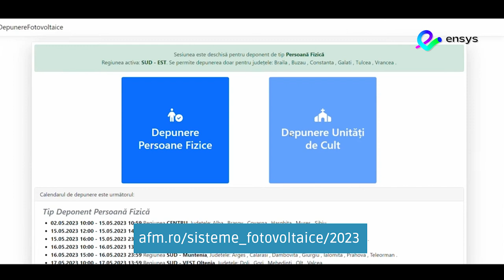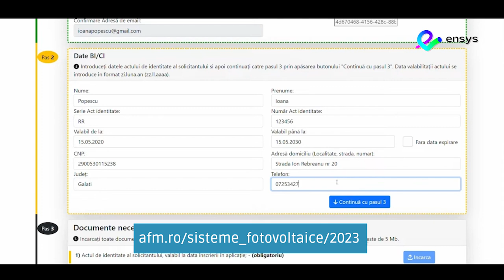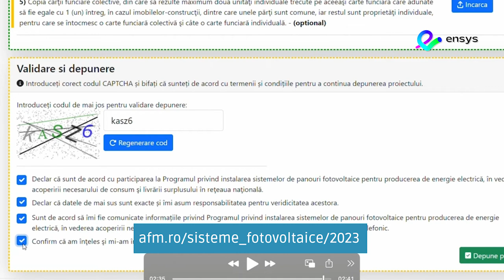Înscrierea în Programul Casa Verde 2023 - Tutorial Ensys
Ești gata să te înscrii în Programul Casa Verde 2023, dar nu ești sigur cum să o faci? Acest tutorial pas cu pas de la Ensys te va ghida prin procesul de înscriere pe platforma AFM. Alătură-te celor care au ales deja energia verde pentru locuințele lor. Urmărește și află mai multe!